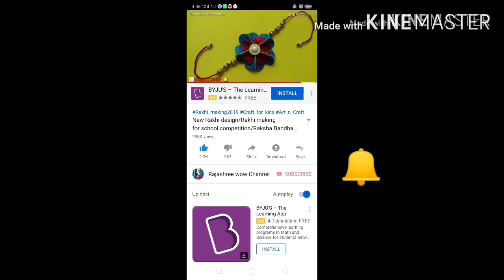DIY/Waste material recycling idea/Akash Kandil/Plastic bottle Lantern/Diwali craft/Best out of waste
Hello Viewer's!
Rajashree wow channel.
Today I will show you how to make beautiful plastic bottle Lantern for Diwali, Christmas n Ramadan.
I hope you friends enjoy this video.